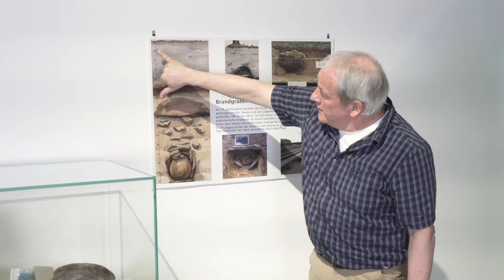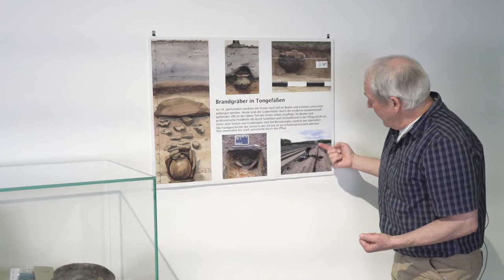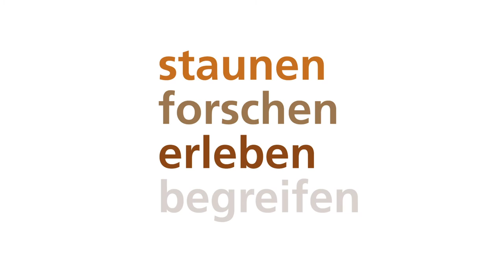Bodenschätze 2.0 – Archäologische Feldprospektion, Teil 1: Urnengräber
Zum Abschied von unserer Sonderausstellung "BodenSchätze – Geschichte(n) aus dem Untergrund 2.0" zeigen wir nochmal alle Stationen des "Fokus: Niedersachsen". Denn leider war die Schau coronabedingt nur zwei Wochen währen der Herbstferien 2020 für das Publikum zugänglich.

Heute: Archäologische Feldprospektion – Teil 1: Urnengräber (vorgestellt von Henning Haßmann).